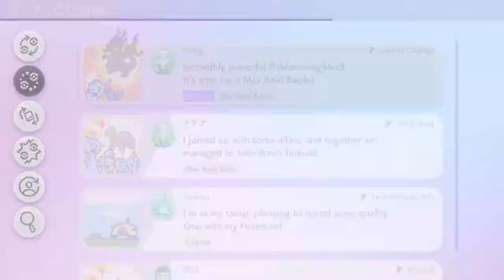Sword Doggie! (And I guess the Shield one, too...) - Pokemon Sword Surpriselocke - Part 26